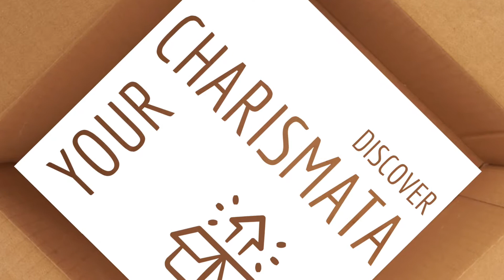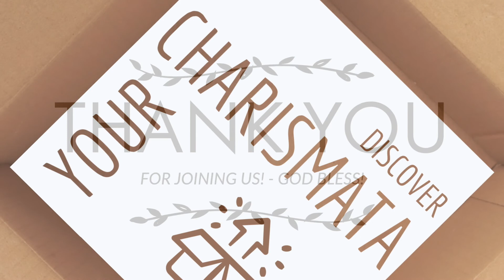Discovering Your Gifts pt 3 message only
This week we take a look at the spiritual gifts of giving, leadership, and mercy and finish up the Romans 12 list.